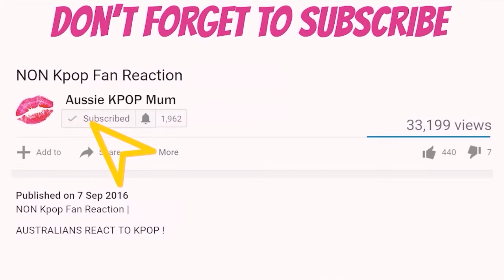CHUNG HA Stay Tonight REACTION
First time Reacting to Chung Ha

🎵Backround Music -